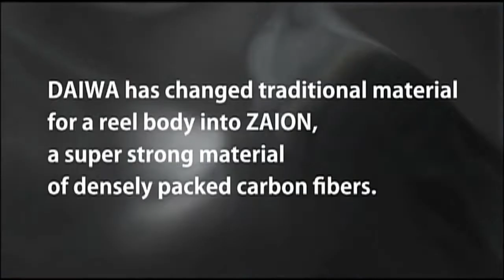Daiwa Technology - Zaion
ZAION - the ideal material for light weight reels develop by Daiwa ZAION is a precision moulded, high density carbon. It is very light weight, incredibly strong and will not corrode. ZAION is used as a boby material reels like Ballistic LT, Prorex LT, Luvias and Exist.